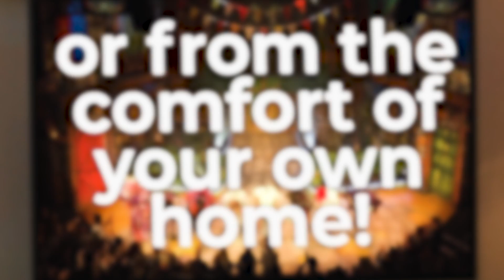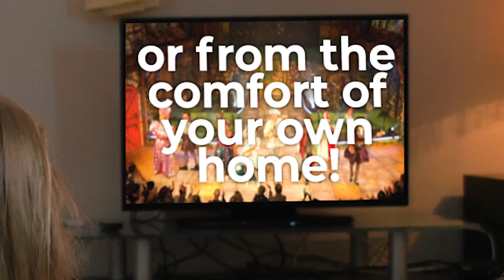'Jack and the Beanstalk' Trailer (captions available)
Our five-star Rock 'n' Roll panto, 'Jack and the Beanstalk,' is on until Saturday 8 January 2022 - don't miss it!

Available both in our auditorium and on livestream, with captioning, British Sign Language, audio description and relaxed performance versions too, head to our website now via the link below to book your tickets.